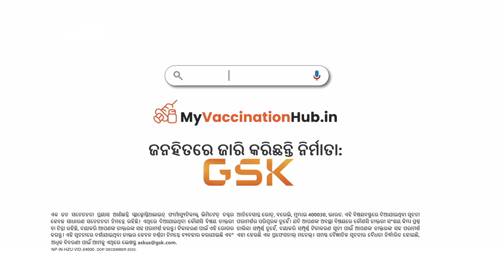Psst, the Shingles virus may be hiding inside you! (Odia)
90% of adults 50 years and above, already have the Shingles virus in their bodies which may get reactivated with weakened immunity and cause this extremely painful disease¹.
Vaccination can help prevent Shingles². To know more, talk to your doctor today.

References :-
1.Lokeshwar MR;Indianpediatrics;2000;37;714-719